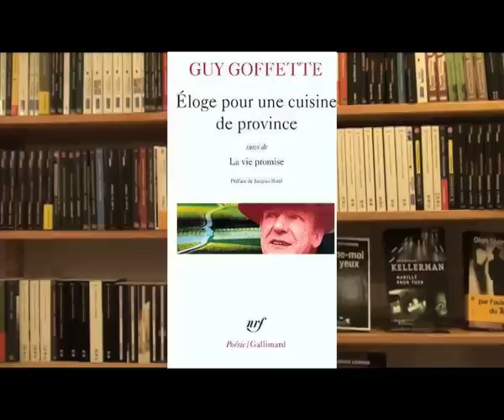Atelier 20 - Mars - Journée de la femme et de la poésie - Partie 1/2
Atelier d'écriture Plume en ligne, Mars, Journée de la femme et de la poésie. Atelier autour du livre de Guy GOFFETTE Éloge pour une cuisine de province, animé par l'auteur. Première partie de l'atelier.